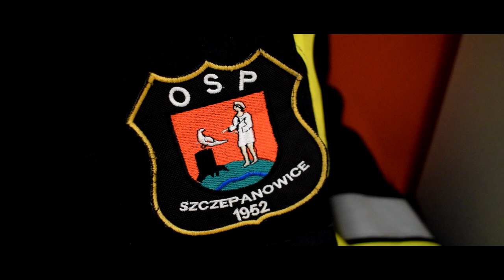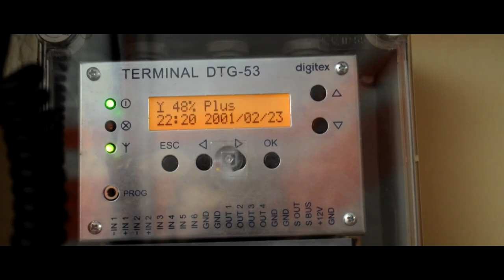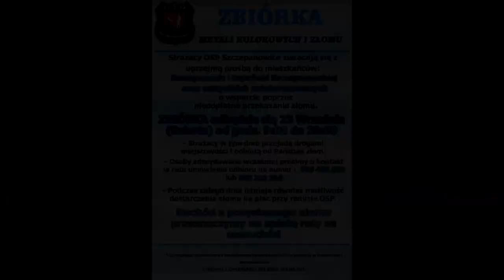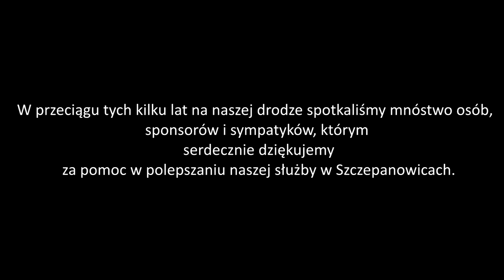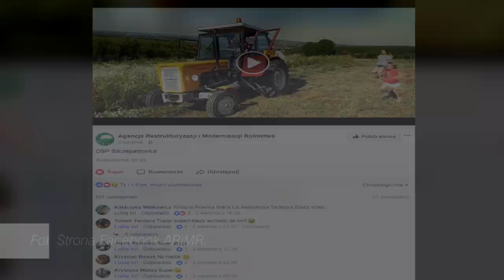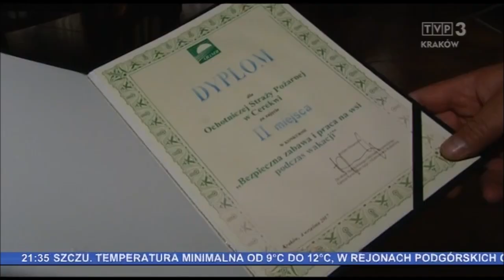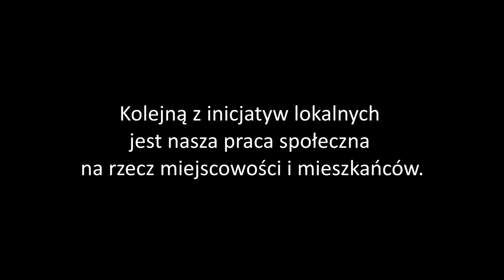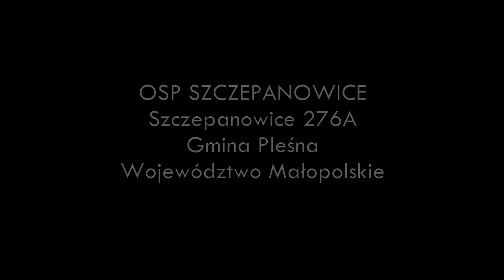OSP Szczepanowice 65 Lat Tradycji - Historia jednostki na przestrzeni lat.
Film został zrealizowany na wojewódzki konkurs dla Ochotniczych Straży Pożarnych pt. ,,Najlepsza Ochotnicza Straż Pożarna Województwa Małopolskiego 2017 roku."
Pragniemy podziękować wszystkim zaangażowanym w realizację tego przedsięwzięcia :)

Autor Filmu : Dh. Michał Gawron.